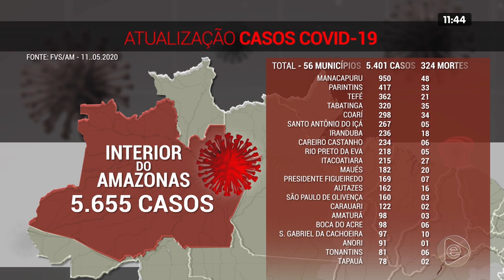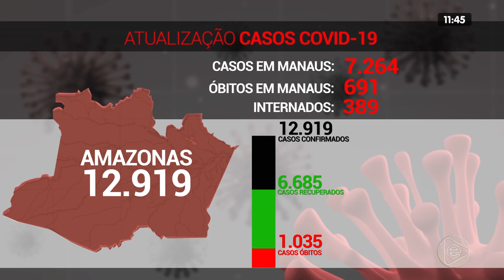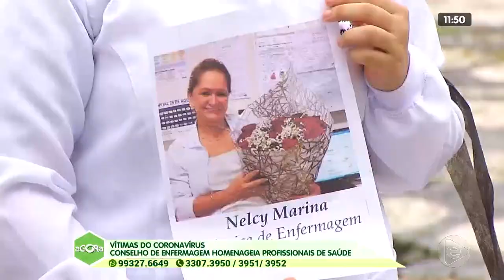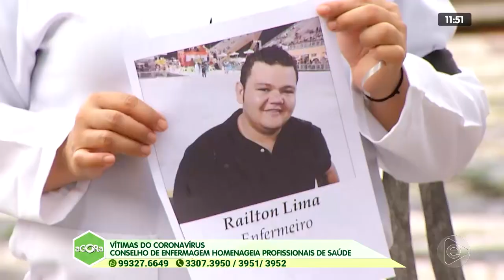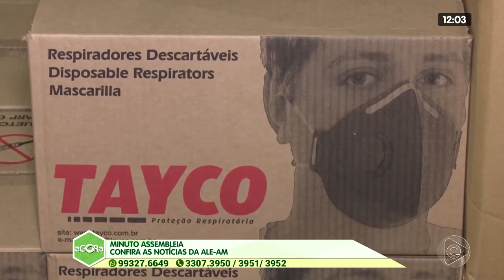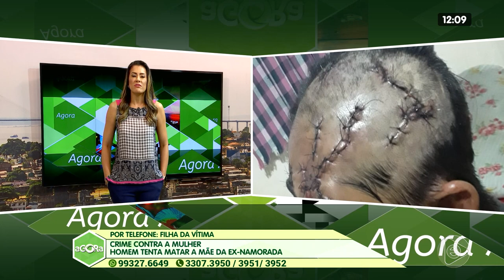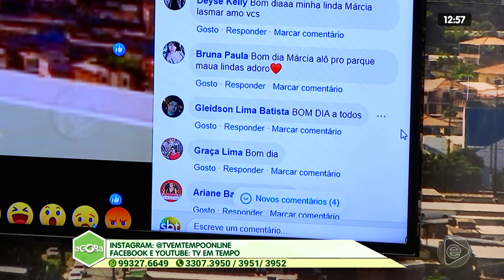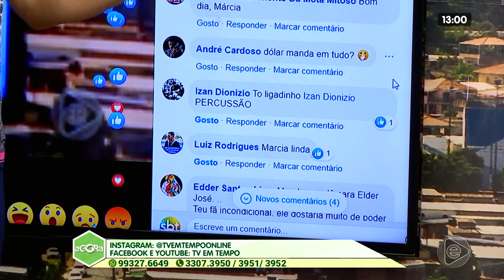AGORA 12 05 2020